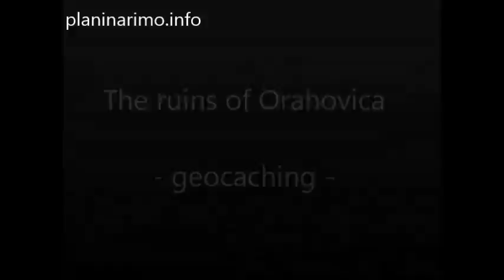The ruins of Orahovica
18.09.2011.